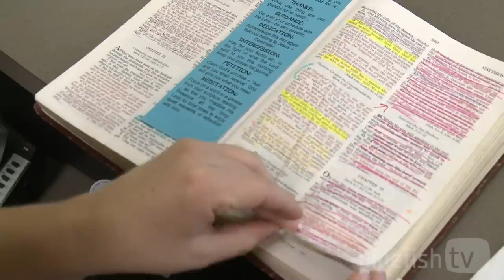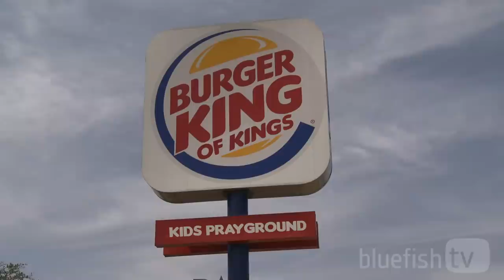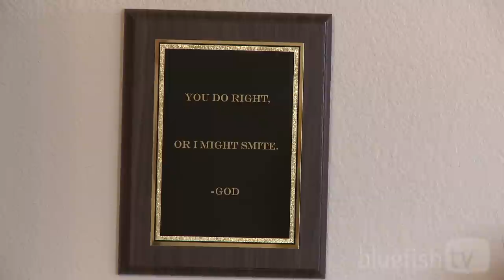Bubble Creek Canyon - Bluefish TV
Take a tour of Bubble Creek Canyon, a master-planned community where you can live in a Christian bubble and truly be set apart. This exaggerated illustration challenges us to make an impact in our world.